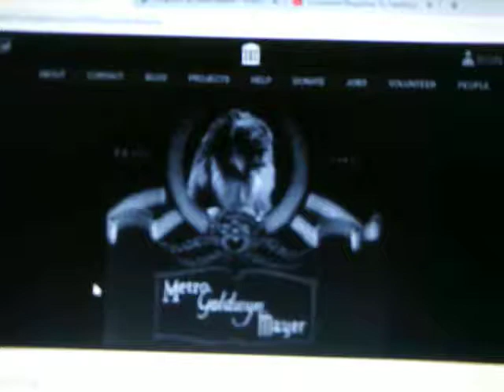392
Laurel and Hardy in Spanish (Mandela Effect)